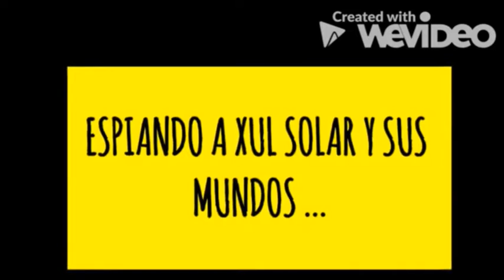Conociendo a Xul Solar